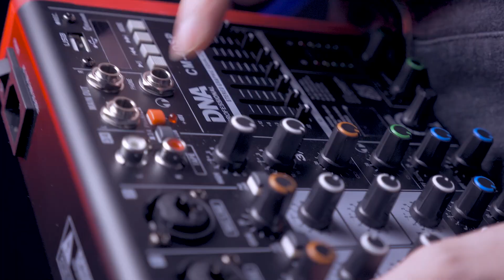RODZAJE MIKROFONÓW - który do czego? cz. 1/2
Z moich doświadczeń wynika, że zdobywanie wiedzy na temat mikrofonów ich zastosowania i działania, bywa bardzo trudne na początku. Więc jeśli jesteś taką początkującą osobą, przygotowałem dwa odcinki na temat podstaw związanych z mikrofonami, poznasz między innymi budowę, dowiesz się z jakich korzystać w studiu, a jakich na scenie, co to jest mikrofon, dynamiczny oraz pojemnościowy.